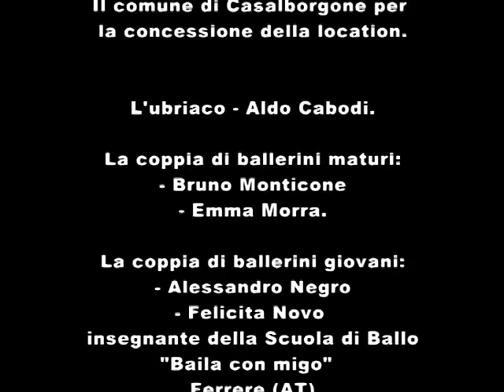FISA E SINGHIOZZO - mazurka fisarmonica - MIMMO MIRABELLI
Mazurka di Mimmo Mirabelli.
Edizioni: Milleville Music